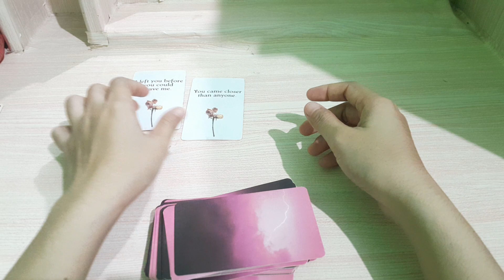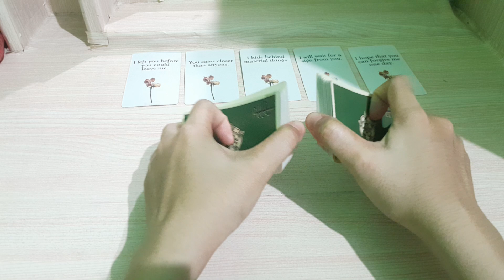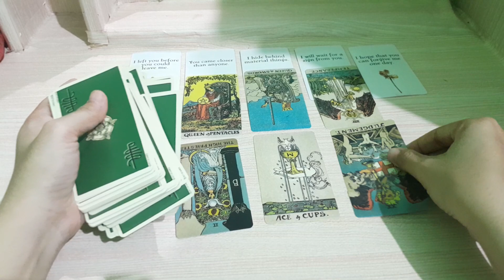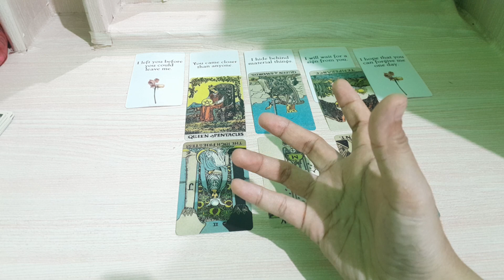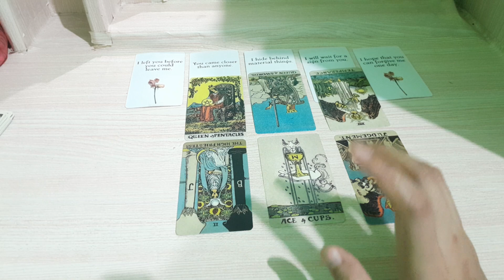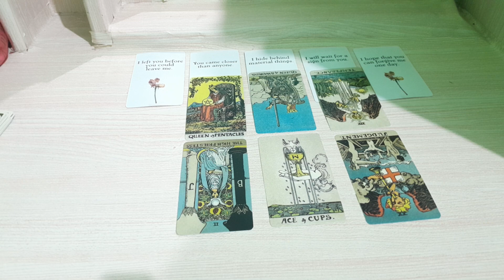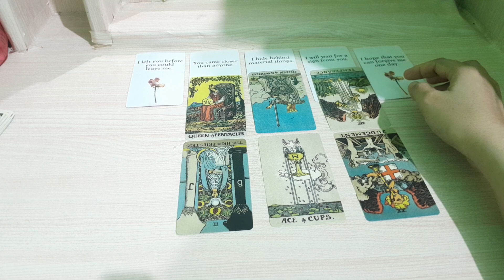11.10.23 aku berharap suatu hari nanti kamu akan memaafkanku, aku tunggu dirimu